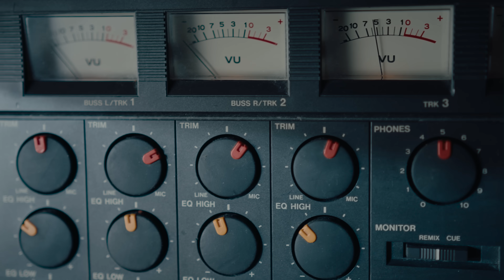Google DeepMind The Podcast | Season 3 Trailer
What is generative AI? How do we create safe and capable models? Where is the industry headed in the next decade? Join Professor Hannah Fry in this multi-award winning podcast as she speaks with the leading voices in AI, uncovering the extraordinary ways this technology is transforming our world.

In this series, you’ll explore:
- The role of gaming in the development of agentic AI
- How AI can push the boundaries of mathematics, digital biology, and material sciences
- Innovations from Google, including Project Astra and Gemini
- The critical importance of AI safety and alignment